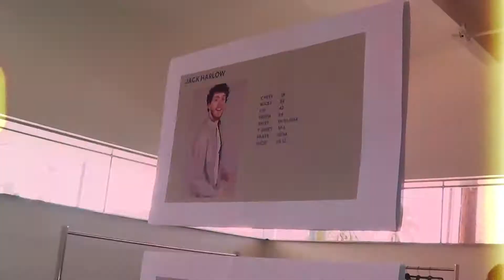CON.CEPT DIARIES 006 - JACK HARLOW FOR NEW BALANCE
Behind the Schemes by Leilani Mitchell